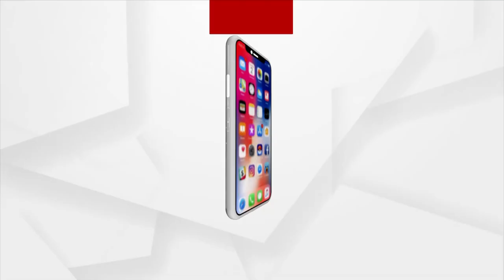ଭଙ୍ଗା କୁଡିଆରେ ବିତୁଛି ଜୀବନ, ପ୍ରହସନ ପାଲଟିଛି ସରକାରୀ ସହାୟତା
୧୫ ବର୍ଷ ହେବ ଏମିତି ଦୟନୀୟ ଅବସ୍ଥାରେ ପଡି ରହିଛନ୍ତି ଜଣେ 32ବର୍ଷୀୟ ଯୁବକ l ରାସ୍ତା କଡ଼ରେ ଏକ ପରିତ୍ୟକ୍ତ ଘରେ ପଡିରହି ଚିତ୍କାର କରୁଛନ୍ତି ‘‘ମା ଖାଇବାକୁ ଦେ''। ଏଭଳି ଦୃଶ୍ୟ ମିଳିଛି ଯାଜପୁର ଜିଲ୍ଲା କୋରେଇ ବ୍ଲକ ରଣପୁର ପଞ୍ଚାୟତର ରଣପୁର ଗାଁ ରେ l